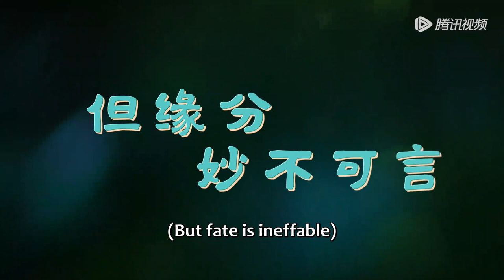Trailer |Dr. Xie meets a boss and starts a contract relationship|[Let's Date, Professor Xie 爱情，开袋即食]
【Synopsis】When the top chef Ling Yang who shouldered the responsibility of "Pickled Mustard Greens Family" met a biological professor Xie Yufei who had been single since born on a blind date, he thought it was not merely a farce, but they were bound by fate, becoming a beloved "contract couple" who were entangled with each other by "money".
【Starring】Kiki, Harry Zhang, YixuanDuan, He Yichen